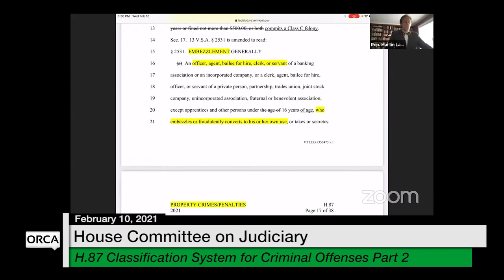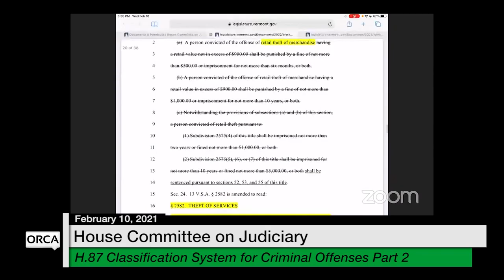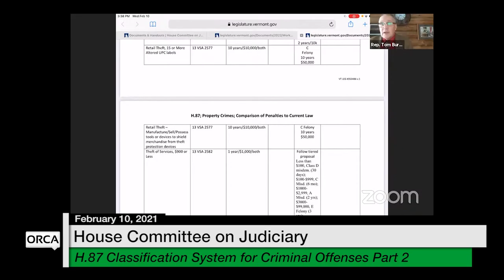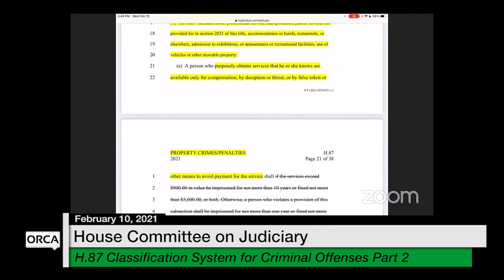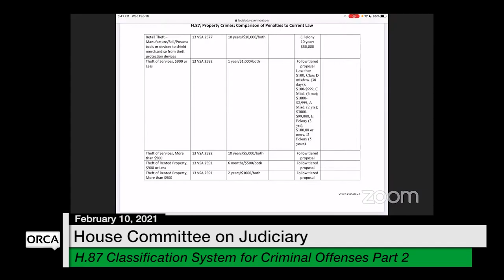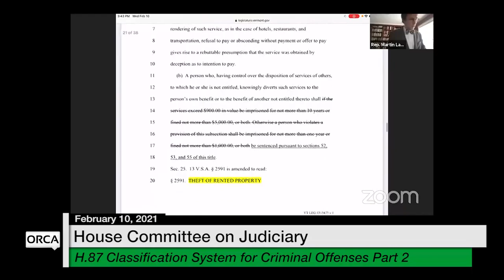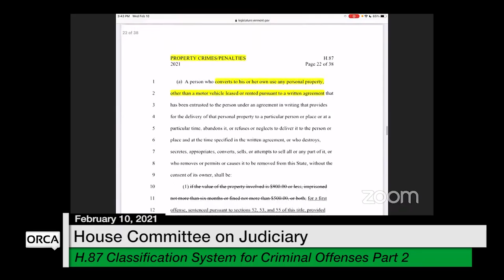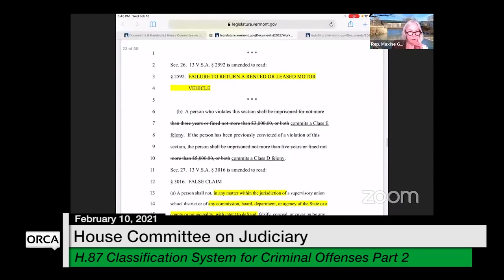Vermont State House - H.87 Classification System for Criminal Offenses Part 2 2/10/2021